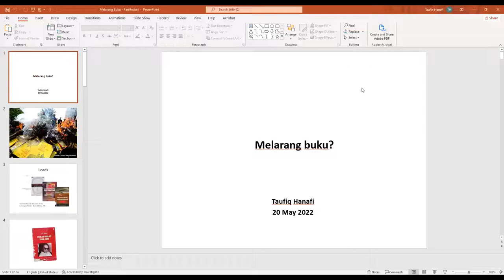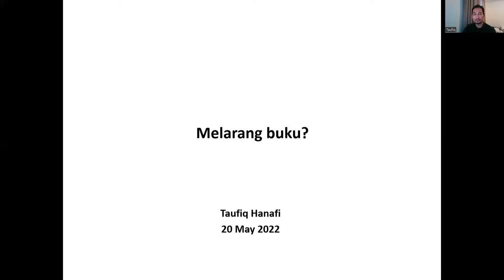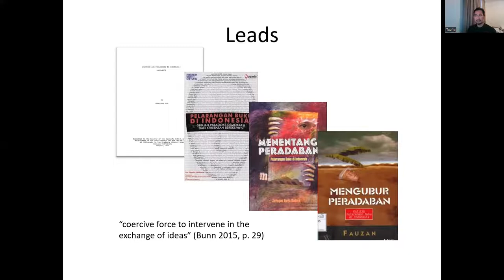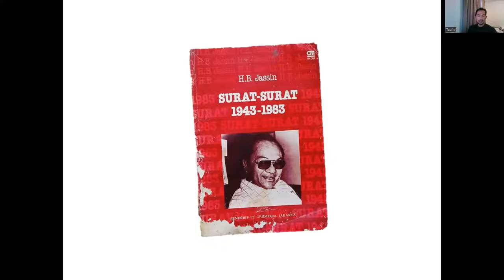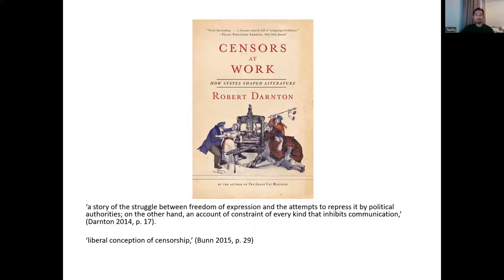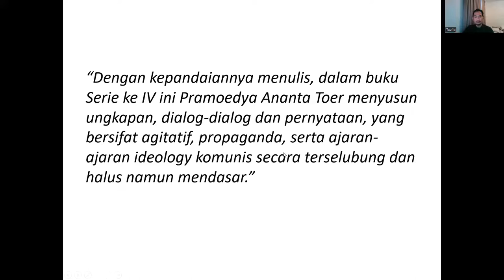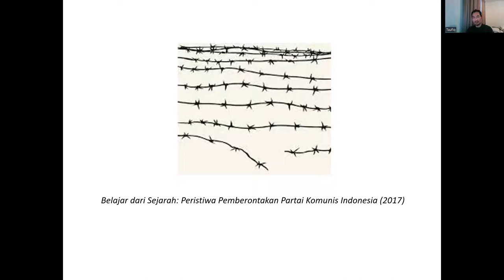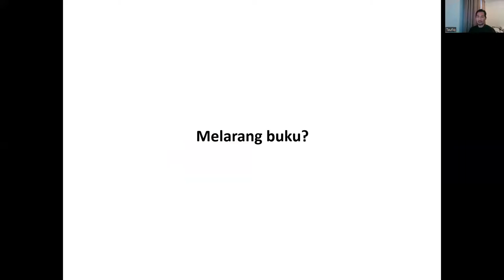Dr. Taufiq Hanafi - Melarang Buku? Praktik Censorship pada Masa Orde Baru (Partihistori Vol. 7)